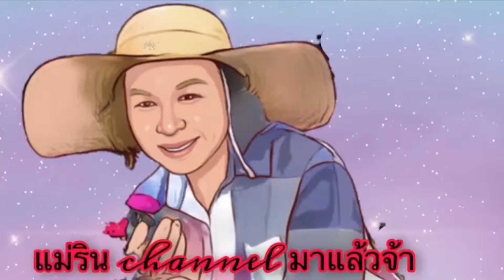อาหารเย็นมื้อนี้พามากินแกงคั่วไก่ใส่กะทิ ใส่หน่อไม้ดอง กินกับข้าวสวยร้อน ๆ แซ่บหลายจนเบิ้ล 2 จานจ้า